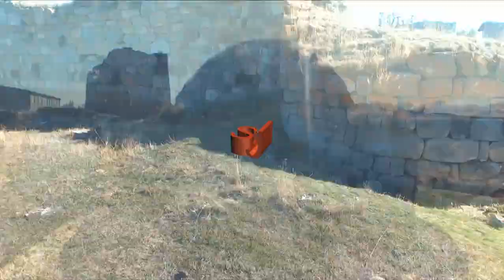Akhalkalaki bert.....(городская крепость Ахалкалаки)...DRONE VIDEO